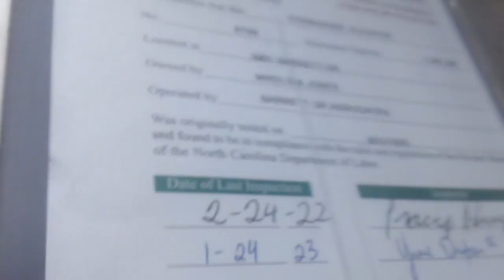Dover Black Classic Elevator At Barrett Drive Associates, Raleigh NC (2023 Take)